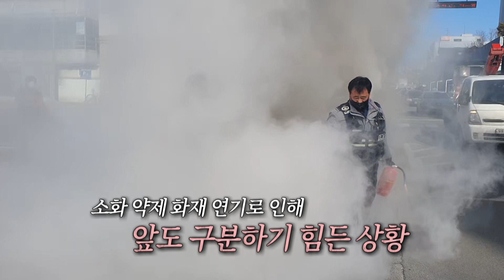경찰서 앞이 연기로 휩싸였다! / 울산MBC 211016 방송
밖을 보고 급하게 달려나가는 경찰!
앞이 안 보일 정도로
연기가 자욱해진 이유는?